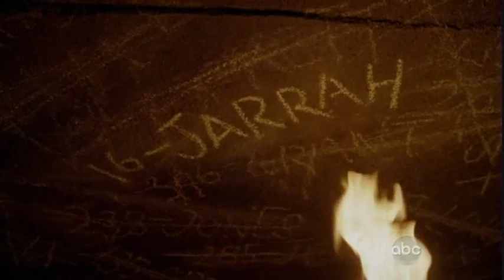Savoir Adore - We Talk Like Machines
"We talk like machines" by the band Savoir Adore. Background images from Lost's season finale episode 4.